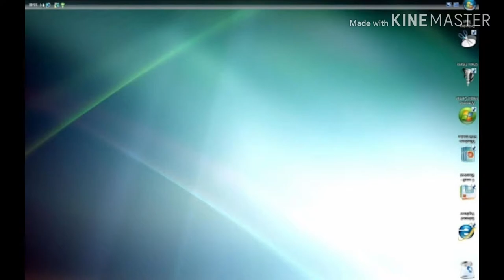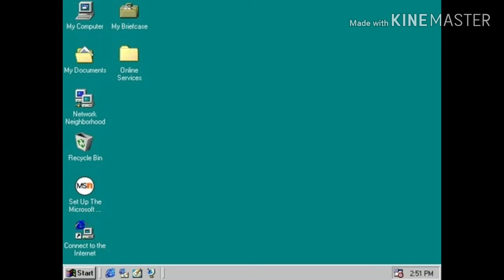Смешные ошибки Windows #3. Vista, 98.